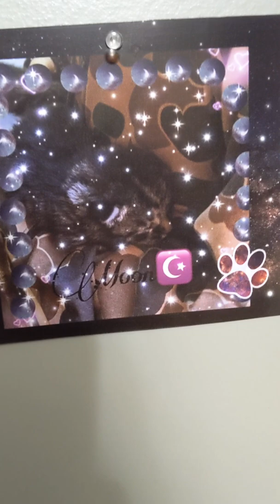This week didn't go as planned but still is cute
I was supposed to bathe the dogs this week... That didn't work so enjoy kittens!